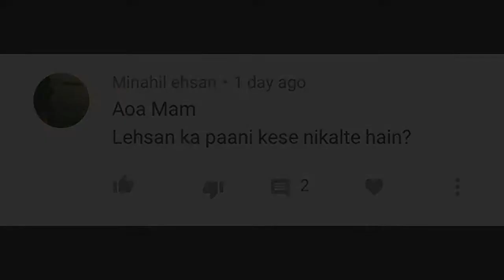Lehsan Ka Paani Nikalne Ka Tariqa-Garlic Water-For Beginners Only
keep supporting us,
thanks.

garlic water,
garlic,
lehsan ka pani,
lehsan ka pani nikalne ka tariqa,
garlic water benifits,
garlic water for weight loss,
beginners cooking,
cooking tips,
cooking tips and tricks,
lehsan water,
how to make garlic water,
benifits of garlic water,
garlic water and its uses in cooking,
uses of garlic water,
garlic paste,
lehsan k pani ka faida
lehsun ka pani
pakistani cuisine,